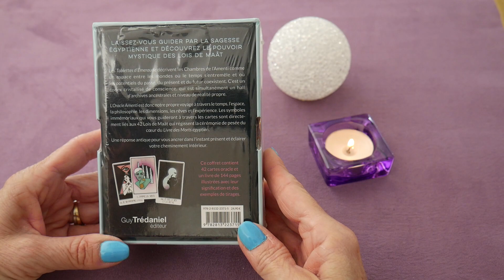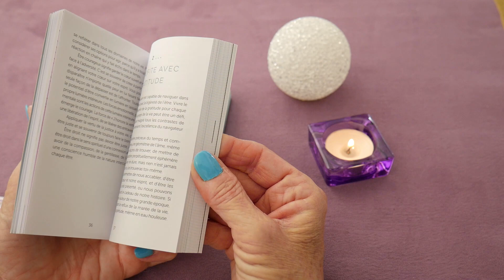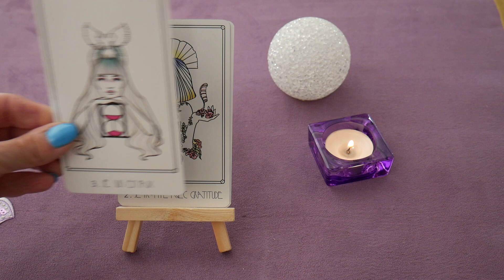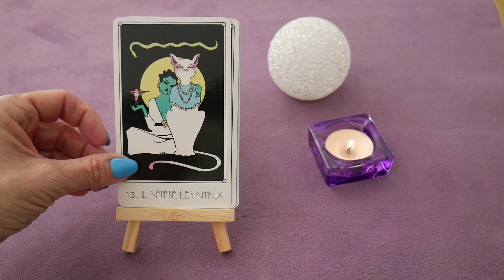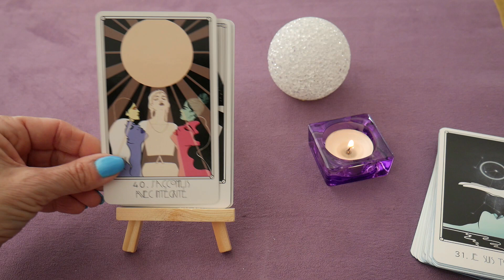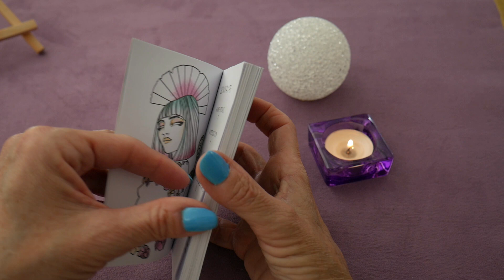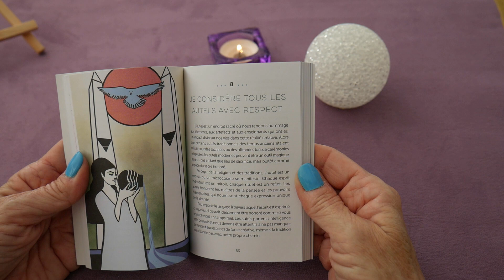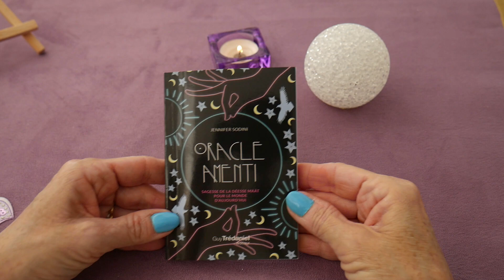Oracle Amenti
Déroulez moi en cliquant sur Plus :
Oracle Amenti de Jennifer Sodini

Pour un soin :
Pour me suivre :
Pour me contacter :
Si vous voulez me soutenir, vous pouvez faire un don, mème minime !
Merci aux éditions Tredaniel qui m’ont fait parvenir ce jeu pour que je puise vous le présenter